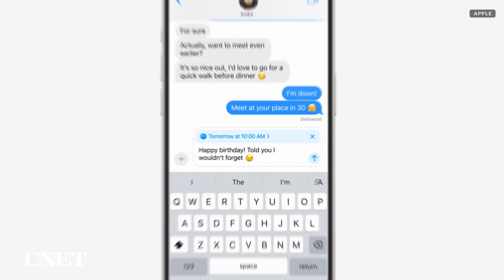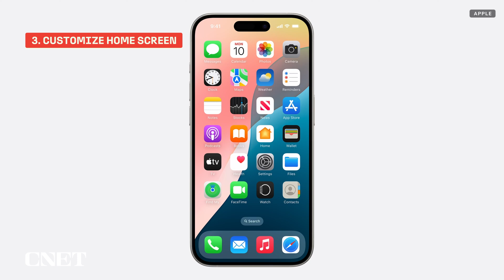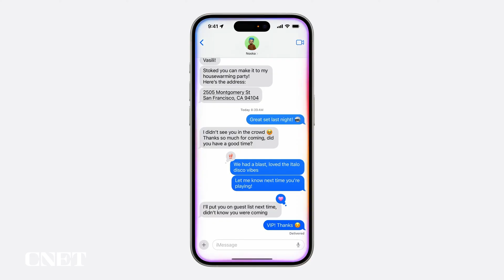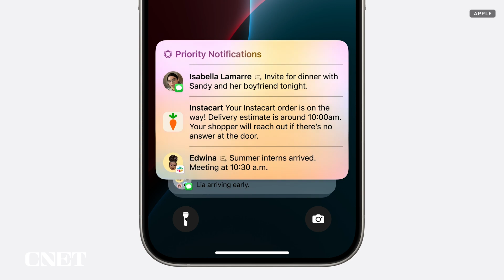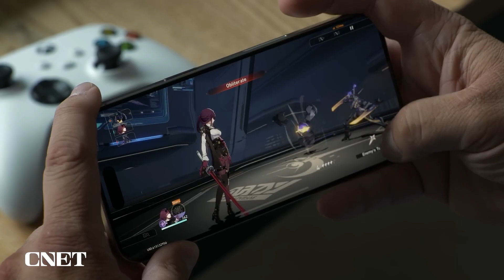My Top 5 iOS 18 Features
CNET'S Lisa Eadicicco gives her first impressions of Apple's new iOS 18 and what she thinks are the most interesting features.

Read more on CNET:
WWDC 2024: Apple Intelligence, iOS 18, MacOS 15 and Everything Else Apple Announced

0:00 iOS 18 Top features
0:11 Scheduled text messages Send Later
0:33 RCS support
1:04 Customize home screen
1:38 Siri updates
2:46 Notification summaries
3:13 Apple Intelligence will require more powerful processors in future
3:40 What's missing from iOS 18?